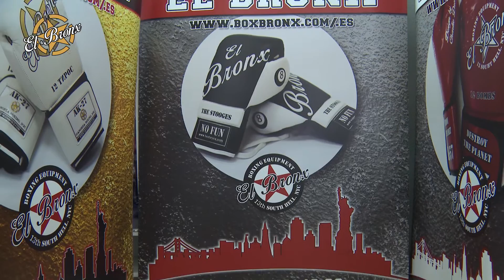Pesaje 4 de junio de 2016 en El Bronx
el bronx